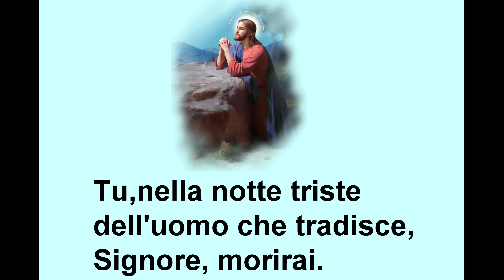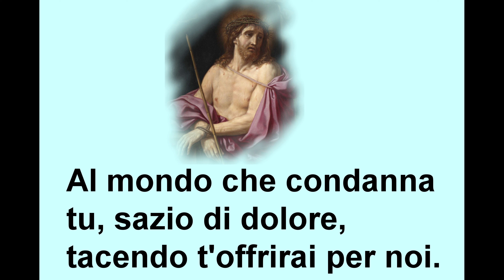Tu, nella notte triste G. F. Poma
Canto : Tu, nella notte triste
G. F. Poma
Tutti i diritti riservati a : G. F. Poma